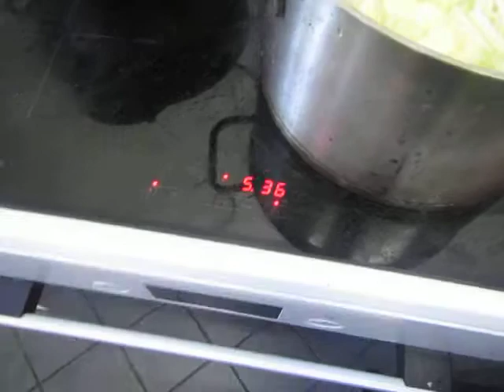cooking for women and eggs; 351